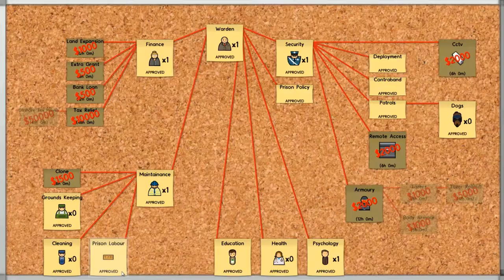Let's Play Prison Architect - #16 Ein Gemeinschaftsraum [german / deutsch]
Simulationen gibt es viele. Nur Gefängnissimulationen gibt es wenige. Prison Architect aus dem Hause Introversion (Den Machern von Defcon) befindet sich derzeit in der Alphaphase und bietet einen interessanten Mix aus Aufbaustrategie und Simulation. Die Aufgabe des Spieler ist es auf freien Feld ein funktionierendes Gefängnis aufzubauen. Neben der Grundversorgung muss man sich als virtueller Gefängnisdirektor auch um die Bedürfnisse der Gefangenen kümmern. Diese sind von Insasse zu Insasse unterschiedlich. Eben so unterschiedlich wie die Verbrechen für die Sie im Knast sitzen. Derzeit gibt es noch viele Bugs in dem Spiel, die den Spielspaß etwas trüben aber den Ansatz des Spiels finde ich erfrischend anders.

Einen Aspekt der für Aufsehen gesorgt hat ist der, dass es in der finalen Version auch möglich sein wird die zum Tode verurteilte auf dem elektrischen Stuhl hinzurichten (derzeit ist dieses "Feature" lediglich in das Tutorial integriert und nicht in das bisher zugüngliche freie Spiel). Wer jetzt auf extrem blutige Anblicke gespannt ist, der wird enttäuscht. Die Darstellung bleibt dem Stil des Spiels treu und schematisch. Gewalt gibt es dennoch im Spiel, denn unzufriedene und gefährliche Insassen bergen ein hohes Gewaltpotenzial. Meist gehen zunächst nur Einrichtungsgegenstände kaputt später auch ander Insassen oder auch Wärter. Es gibt also viel zu tun. Packen wir es an.

Prison Architect kann bei Steam über EarlyAccess erworben werden oder direkt über die Entwicklerseite.